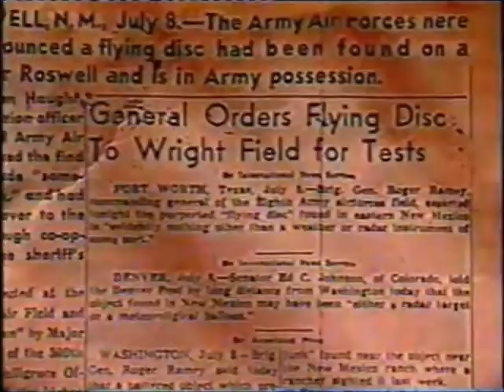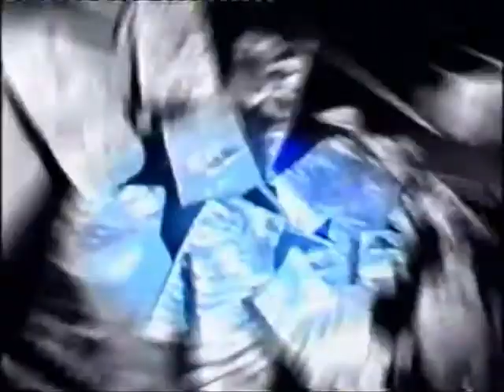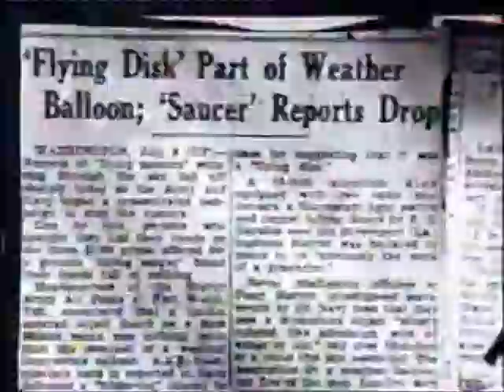The True Roswell story courtesy of Stanton Friedman 2